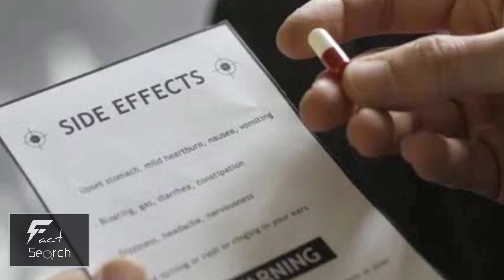क्रिकेट मे विकेट की कीमत कितनी होती है 🤯?| price of wicket in cricket and rendom facts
Fact about cricket | fact about earth |rendom facts|hindi facts| amazing facts| interesting facts |fact by fact search | wtf 🤯

Fact Search7